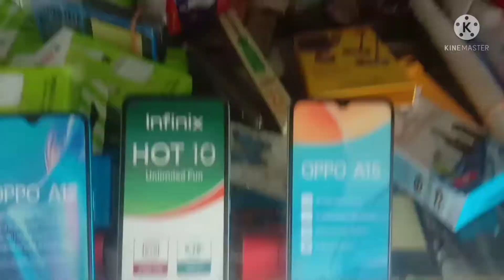ଖୁଣ୍ଟବନ୍ଧ ମୋବାଇଲ୍ ଦକାନ